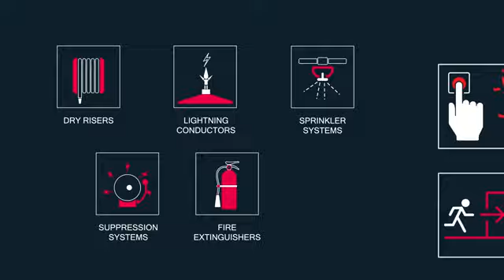Lightning Fire Safety Systems Ltd - Video 001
Lightning Fire Safety Systems Ltd showcase their Video 001.